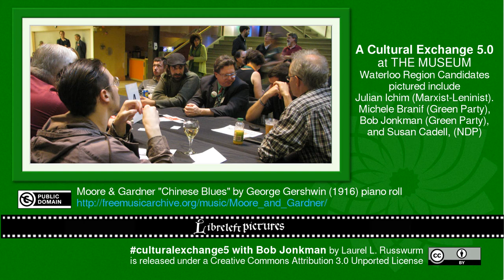culturalexchange5 with Bob Jonkman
The intersection of art and politics...

Bob Jonkman talks about art and culture in Kitchener-Conestoga.

Bob Jonkman is the Green Party Candidate for Kitchener-Conestoga for the 42nd Canadian Federal Election in 2015

Authorized by the Official Agent for Bob Jonkman